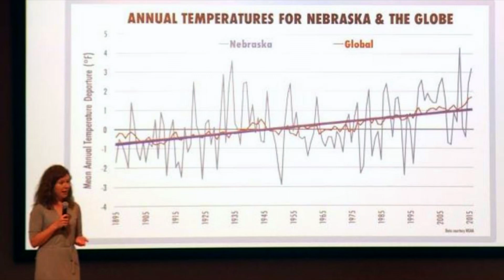She's a Scientist: Martha Shulski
Nebraska's State Climatologist loves talking about the weather.